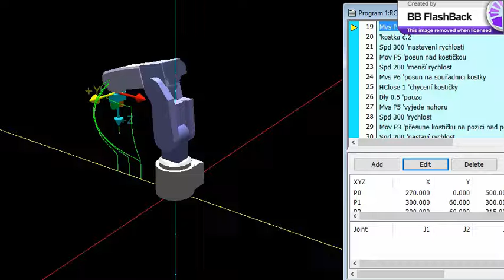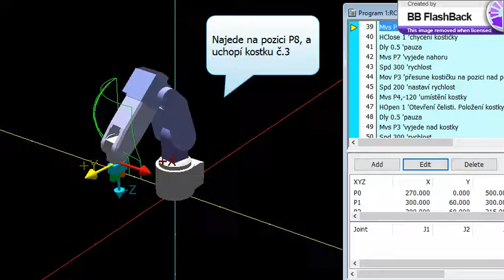Uloha 2 RV 2F D RT ToolBox2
Věž